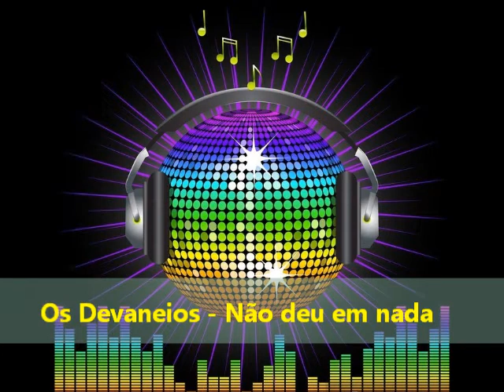Os Devaneios - Não deu em nada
ONErpm Publishing (Brazil), Warner Chappell